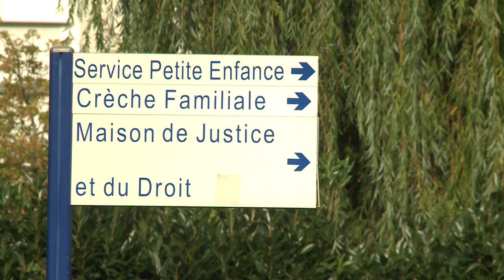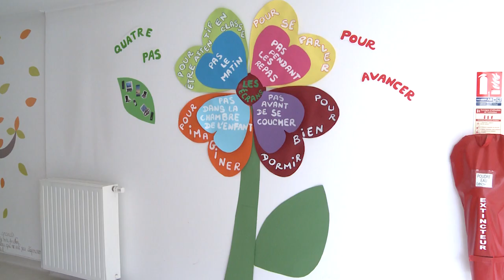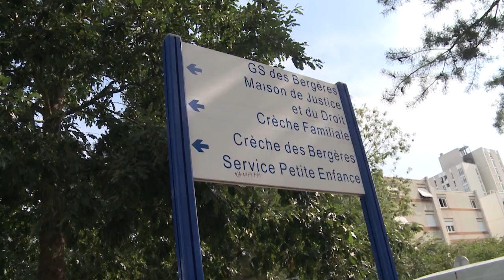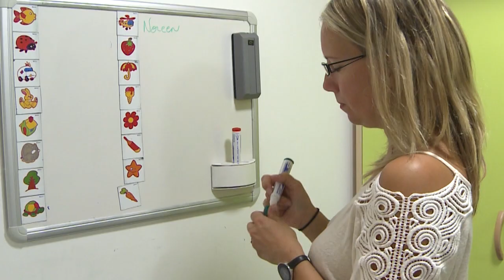LA CRÈCHE FAMILIALE DES BERGÈRES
Connaissez-vous la crèche familiale des Bergères ? Implantée à proximité immédiate du service de la Petite enfance et de l'école élémentaire du même nom, la crèche familiale des Bergères propose un mode d'accueil mixte aux familles. Un accueil au domicile d'une assistante maternelle, et des temps collectifs.
Découvrez son fonctionnement avec la directrice adjointe de la structure, une éducatrice de jeunes enfants, une assistante maternelle et le témoignage d'une maman !